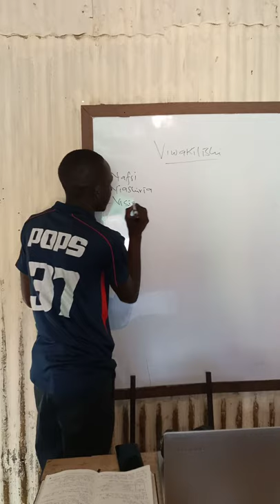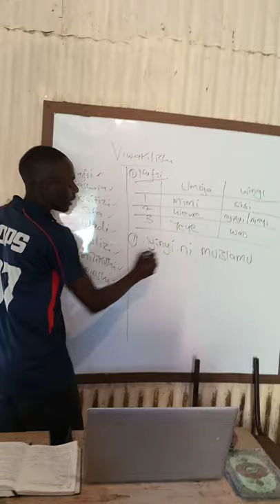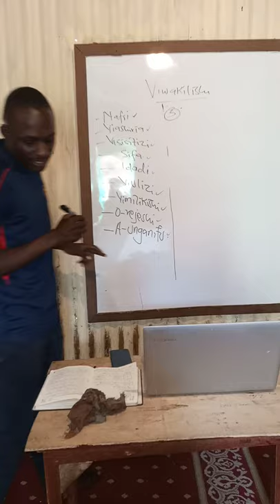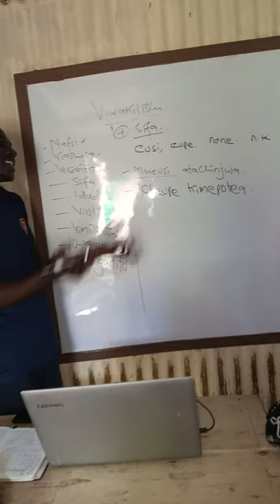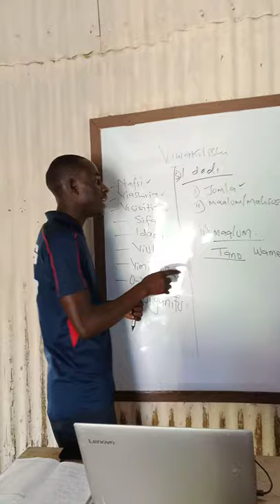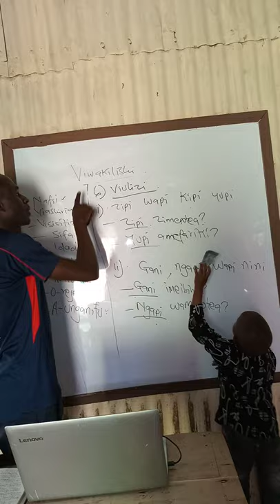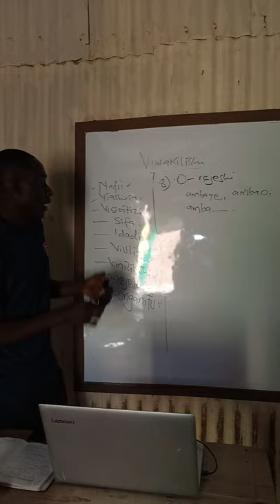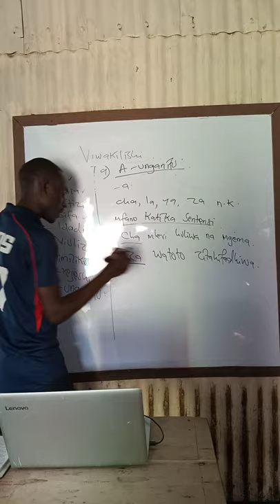AINA YA VIWAKILISHI